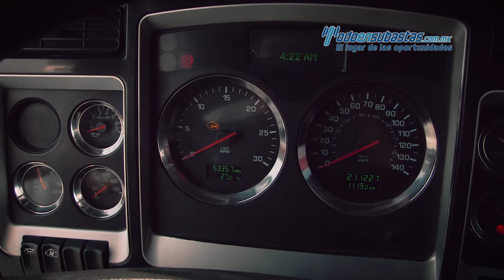Kenworth • T660 Cummins ISX 2013 • 855367